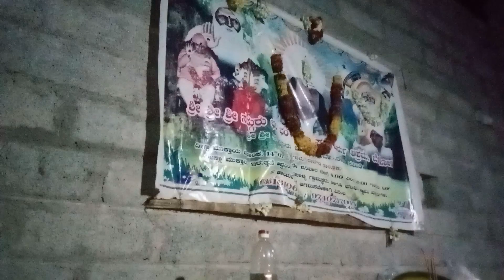Bam Bam baba seva samiti yarapalya guruvara bajana